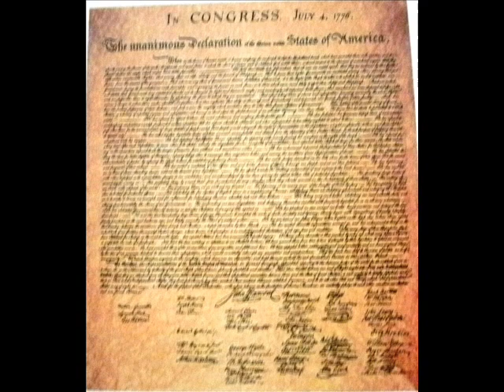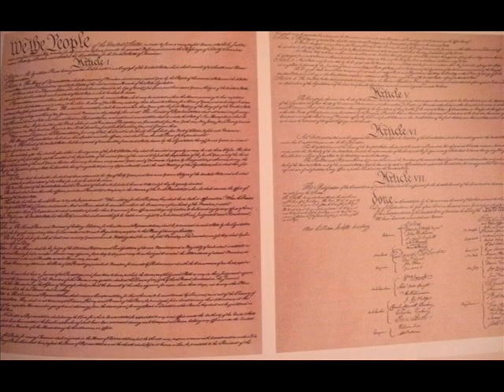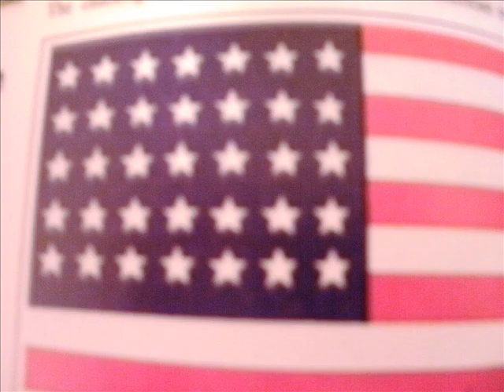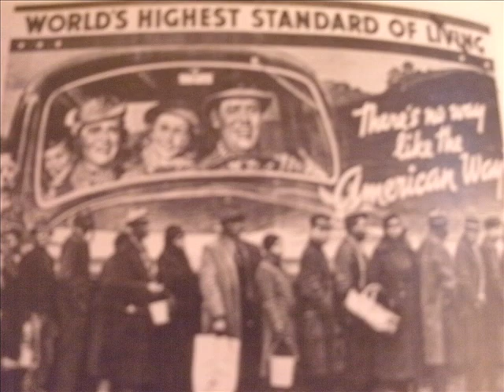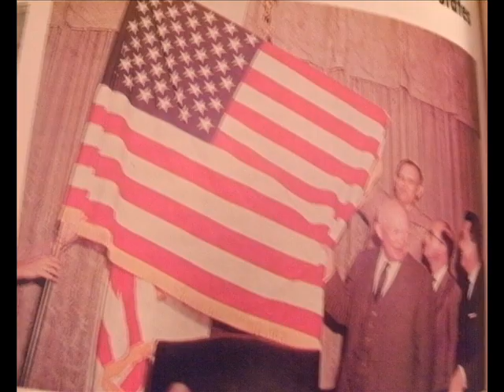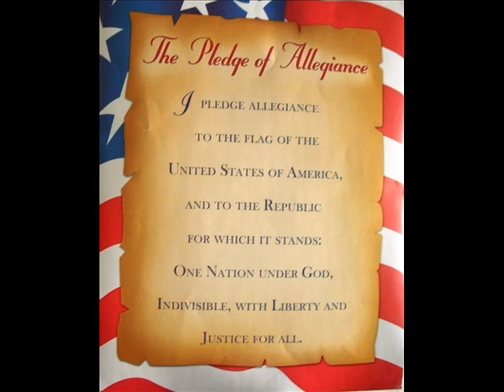Short Glimpses into the "Memographic Genome" of our Millennial History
HEAVENLY DEEDS & HUMBLING REGRETS

"Errare humanum est," but Love enlivens our soul with Hope as we fulfill our responsibilities of good citizenship, to continuously labor towards the progressive refinement of the democratic processes that make our form of free government exceptional, in upholding Justice and Liberty in accordance with constitutional rule of law. This glorious Hope, undergirded by love of God, Family and Country, constitutes an empowering faith that gives daily strength to our spirit, as we face the numerous domestic and international difficulties that may attempt to overtax our human energies.

As the loss of Hope is the most destructive calamity that can befall a Human Being, let us courageously resolve, that, in safeguarding our Liberty, preserving our inalienable rights, and protecting our Bill of Rights freedoms, we must periodically review and reflect upon the contents of our collective consciousness, as anchored in the "memographic genome" of our common history.

For, such redeeming remembrance is paramount to the constructive exercise of our God-endowed creative capacities for improving our understanding and application of the miraculous powers of rejuvenation, invigoration, restoration, healing, and recovery that are already built into our constitutional form of free, republican, representative, democratic, electoral self-government.

We conscientiously uphold these democratic principles of Right, Freedom, Prosperity, and Justice that are already secured as blessings of Liberty to ourselves and our posterity by constitutional due process of law, in faithfully going to the voting booth to elect our public servants to whom we grant "just powers from the consent of the governed."

Because we are exhorted to rightly engage in preserving, defending and protecting the Constitution of the United States, we are strengthened in constructively laboring to achieve the fulfillment of our deepest yearnings to continue to enjoy to the fullest extent all the good blessings that our God-endowed inalienable rights to Life, Liberty and the pursuit of Happiness make manifest in our daily lives.

Therefore, our democratic civic participation then becomes "springs of living water" to the historical destiny of our great nation on the earth, towards an eternal and imperishable American legacy from which all generations will continue to draw inspiration, knowledge, wisdom, encouragement, and fortitude.

God bless America, the last best hope of Humankind!

(Sorry: camera out-of-focus in some pictures. This historical documentary marks the dawn of a new innovation in music videography. American History and the Arts merge, in the form of a Historical Music Video, to set a precedent in uplifting music videos and Audio-Visual Arts, to a higher level of cultural-social value that redeems American history for civic appreciation, "with liberty and justice for all." Scriptures in the Holy Bible remind us: "Do not muzzle the ox while it treads the grain." Thus, as an educational asset and historical resource, this Historical Music Video helps us, to not only understand the cause-and-effect processes that produced our regrettable historical errors, but also to remember and reaffirm the great things that contribute to our spiritual development, cultural prosperity, technological proficiency, and moral maturity, as we continue to constructively co-labor together in progressively refining constitutional due process of law, while faithfully upholding the equal protection of the laws, "in order to form a more perfect Union.")